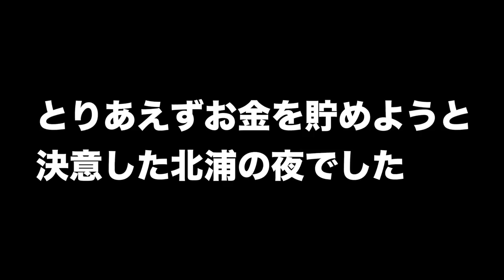レンタルボートのバス釣りに革命「リチウムイオンバッテリー」が軽量過ぎて凄過ぎる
ＳＵＢ！レンタルボートのバス釣りに革命「リチウムイオンバッテリー」が軽量過ぎて凄過ぎるって事JB TOP50北浦戦に向けて練習中の青木プロの所に遊びに行って来ました！練習後バッテリーを充電しなきゃとヒョイっと青木プロが持ち上げたバッテリーが物凄く軽そう、、、気になって聞いてみると最近話題のリチウムイオンの電池でしたよ！１つで２４ボルト仕様って事で重さも１０キロ程ととんでもなく軽量でした。青木プロのお店「疑似餌屋」さんでも取り扱っているとの事で価格は２０１８年６月現在¥１９８,０００程との事です。千葉県の戸面原ダムや三島湖など減水が進むとバッテリー運びの腰への負担も馬鹿になりません、、、それぞれのレンタルボートライフによって購入の検討はアリですね〜！

２０１８年はシマノの18ステラとダイワの18イグジストの最高級リール対決に注目ですが、その他にも注目の新製品が盛り沢山です。釣光TVの気になっている釣具はシマノのバンタムMGL、ダイワのタトゥーラーエリートにイマカツやジャッカルの新作ルアー、話題のグラススピニングなどなど、、、今年もバス釣り中心に買いに買って釣りに釣っていく予定でーす！